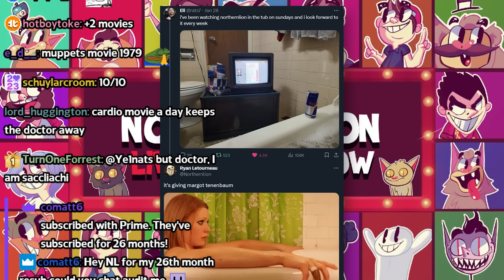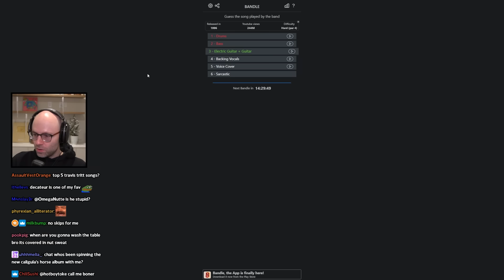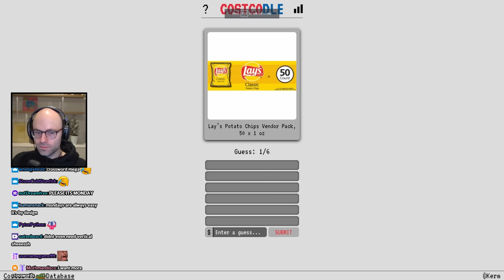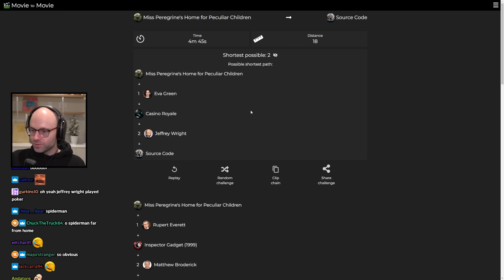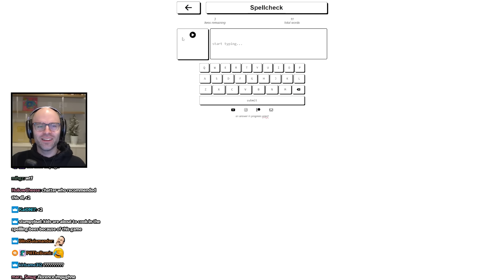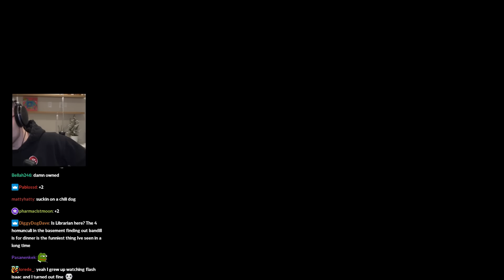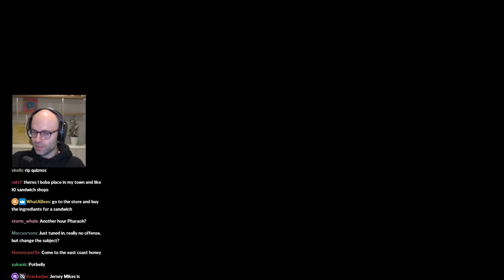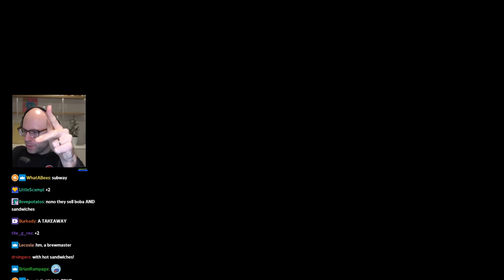card counting requires sobriety - Bits and Banter [01/29/2024]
i mean its more like 21 but no one knows that movie lmao

00:00:00 KEKW
00:01:07 daily Peloton update
00:03:33 Bandle
00:10:56 NL is trying to save the world
00:13:02 NL gets one-guy'd
00:16:47 which NLSS member could handle the plague?
00:18:58 Costcodle
00:21:29 they turned TikTok into Youtube
00:22:15 movietomovie
00:26:53 Gamedle
00:28:32 Spellcheck
00:35:56 football is very easy to follow
00:39:18 ads do work
00:41:54 NL on lawyer/dentist influencers
00:48:56 lean (taylor's version)
00:51:02 Luna gives NL a -2
00:52:13 management keeps getting i nthe way
00:53:18 NL learns to count cards
00:54:38 Bob Ross Twitch streams were so funny
00:55:18 dill pickle salt is goated
00:58:44 how many golf balls could NL's toilet take?
01:02:28 the zone of interest review
01:04:24 Subway would cure the bubonic plague
01:08:42 NL still doesn't understand coil heads
01:12:03 chiblee would not make it through the plague
01:14:52 NL would thrive in WW1
01:23:06 the hemomancer bit was stolen
01:24:35 chiblee lives
01:26:23 turret troubles
01:31:47 NL changes the trajectory of Kory's life
01:34:05 boba is overrated
01:38:20 NL solves traffic
01:41:53 NL wants to give his two cents
01:46:17 Apollo let's plays
01:48:44 chib has a strategy to make quota
01:52:04 we need more sandwich stores